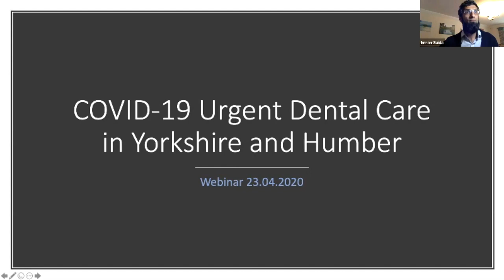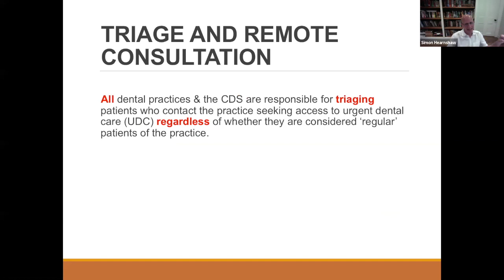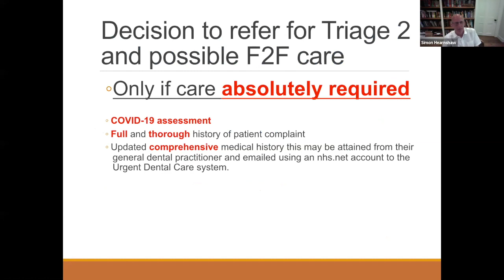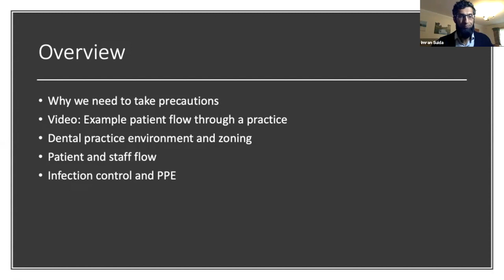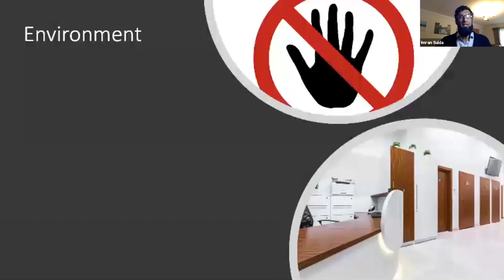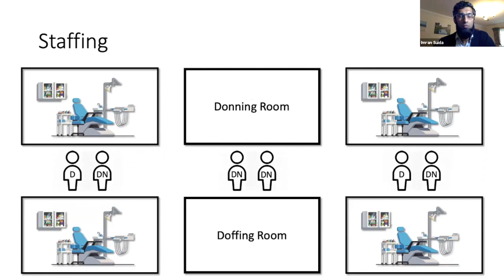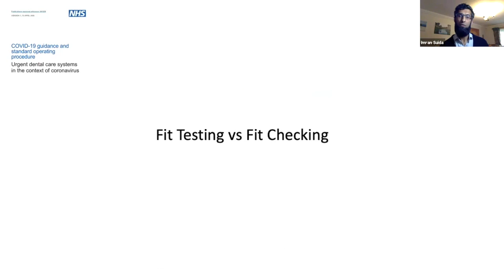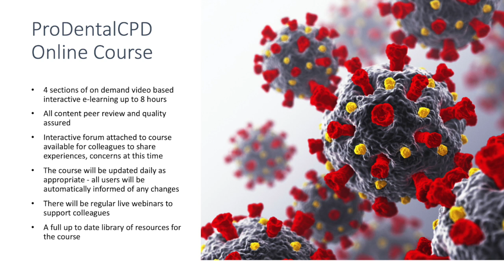Yorkshire and Humber COVID-19 UDC Overview 23/04/20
Recording of COIVD-19
Presented by Simon Hearnshaw, Imran Suida, James Spencer, Mike Heanue, David Ward, Julia Platts and Robert Dyas

To understand the current position being taken by Yorkshire and Humber with respect to the COVID-19 pandemic.
Triage for dental patients.
To look at setting up and running a UDC.
A look at PPE requirements.
An introduction to the training package developed in conjunction with ProDentalCPD.